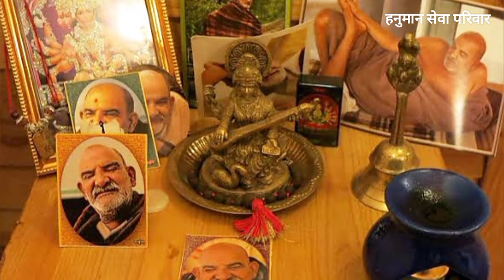नीम करोली बाबा Problems Ka Solution कैसे कर देते हैं | बाबा का अपना तरीका है | Neem Karoli Baba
नीम करोली बाबा Problems Ka Solution कैसे कर देते हैं | बाबा का अपना तरीका है | Neem Karoli Baba | Kainchi Dham | Hanuman Seva Parivar

नीम करौली बाबा या नीम करौरी बाबा या महाराजजी की गणना बीसवीं शताब्दी के सबसे महान संतों में होती है। इनका जन्म स्थान ग्राम अकबरपुर जिला फ़िरोज़ाबाद उत्तर प्रदेश है जो कि हिरनगाँव से 500 मीटर दूरी पर है।
नीम करौली बाबा को हनुमान का रूप बताया जाता है। कैंची धाम में हनुमान जी का मंदिर स्थापित है। इनके चमत्कारों को सुनकर लोग इनके भक्ति में डूब जाते हैं।

search :
neem karoli baba song
kainchi dham
neem karoli baba chamatkar
neem karoli
vinay chalisa